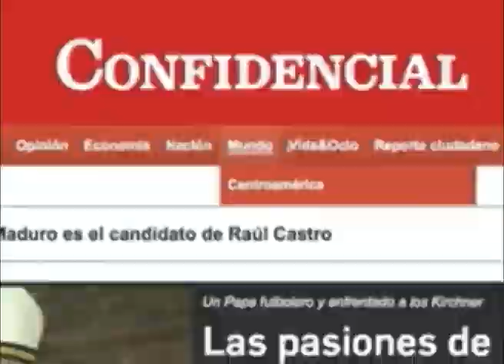COSEP: Urge recuperar credibilidad del sistema electoral